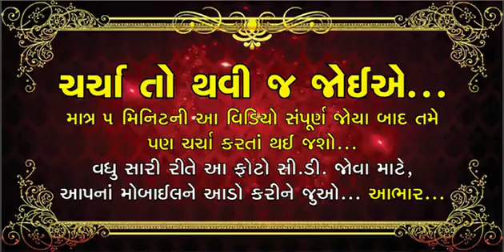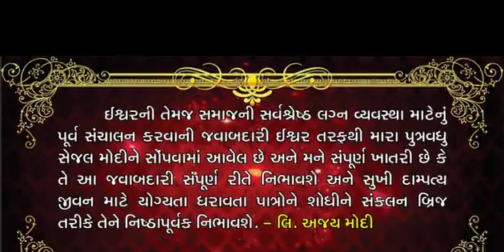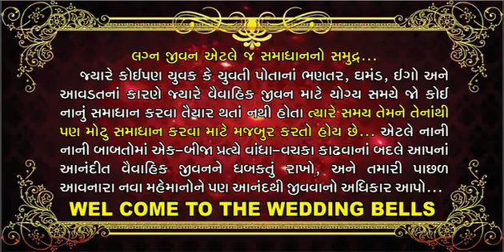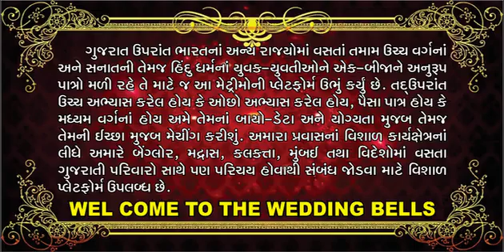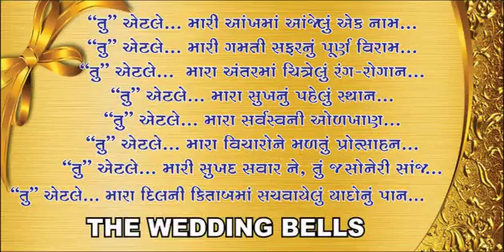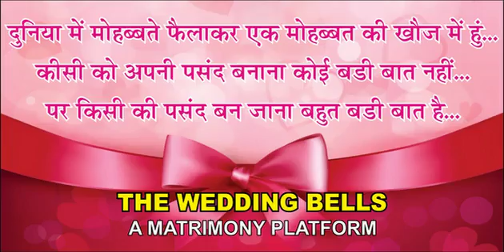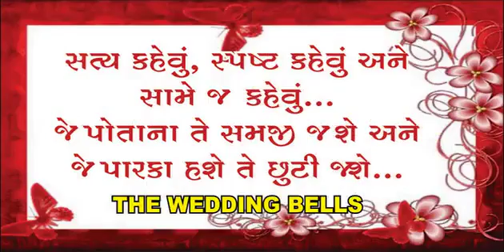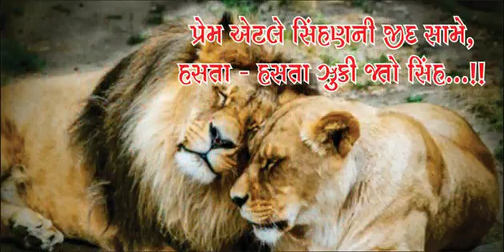The Wedding Bells Matrimony by Ajay Modi Travels...Ahmedabad